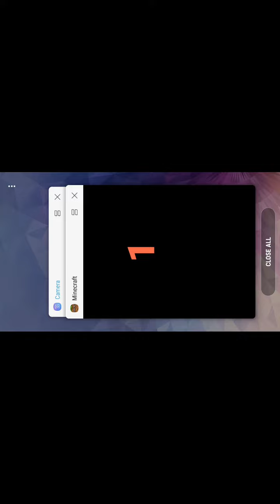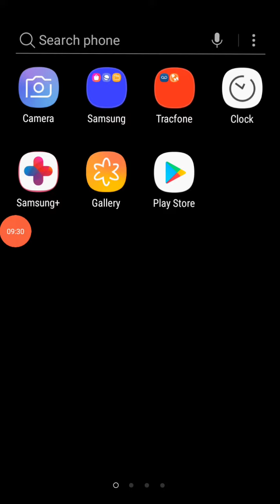Survival Episode part 1